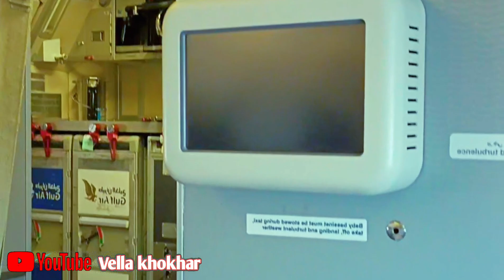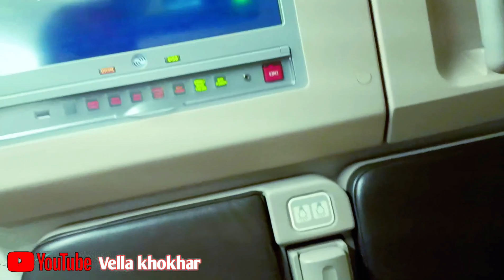Dubai airport landing | gulf airline's protocol full enjoyment 2023 | Vella khokhar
Your: Queries:-

Dubai airport landing | gulf airline protocol full enjoyment 2023 | Vella khokhar